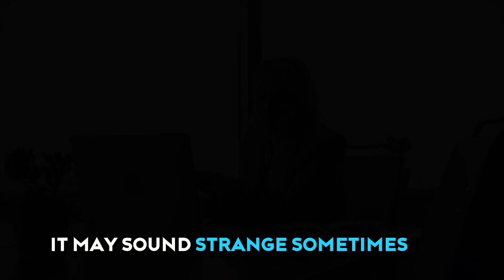5 Powerful Statergies That All Bad Boys Use To Manipulate Girls l Girls Nature Exposed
5 Powerful Statergies That Bad Boys Use To Manipulate Girls l Girls Nature Exposed

The Musculinity Improvement is a YouTube channel that offers men from all walks of life the opportunity to learn how to live a more fulfilling and successful life.

 The channel provides valuable insights and advice on topics such as personal growth, dating, relationships, fitness, health, and mindset.

how to Control her
how to make woman chase you
Destroy her EGO
women
body language of woman
body language
woman body language
how to get girls
how women manipulation man
women manipulation